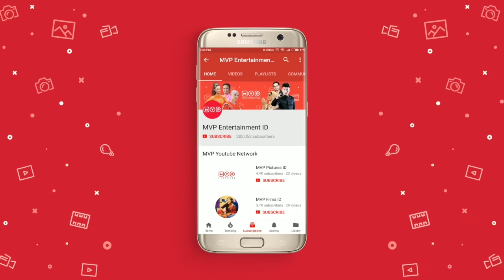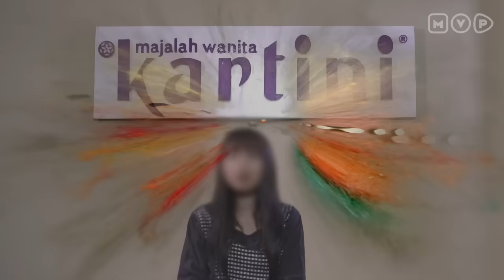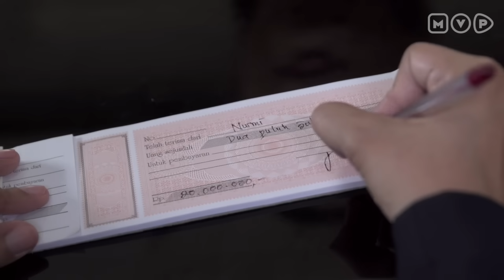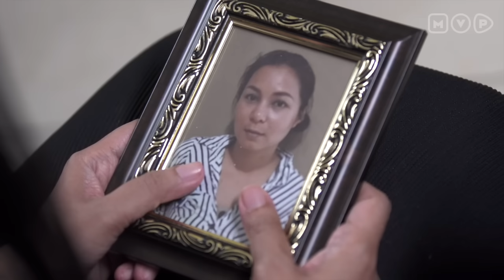Kesombonganku Mengantarkan Diriku Kepenjara - Oh Mama Oh Papa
Serial ini di angkat dari kisah nyata yang kemudian di terbitkan oleh majalah Kartini.